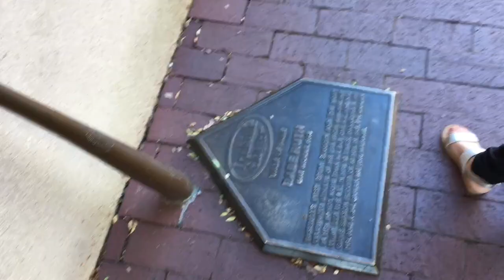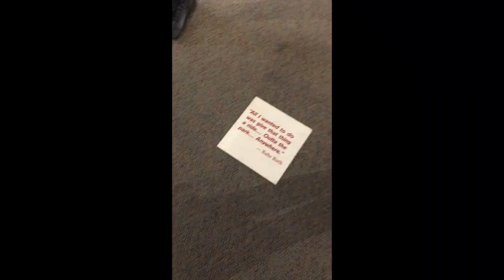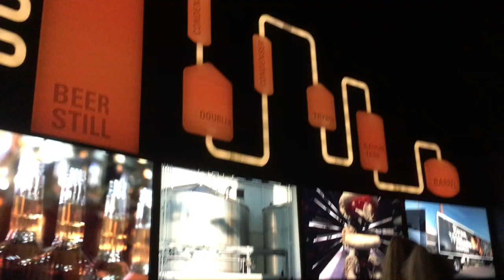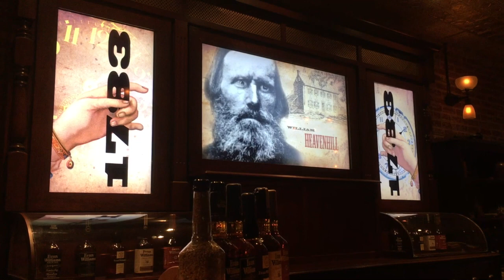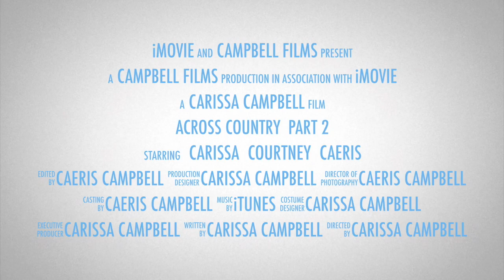Louisville, Kentucky - Day 11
Grand Ole Opry, Traveling to Louisville, Louisville Slugger tour, The Evan Williams Experience, Bulleit, Detour to Indiana, Traveling to West Virginia